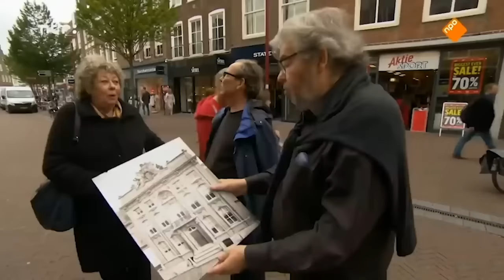De beste en leukste fragmenten van 80 jaar Maarten van Rossem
Maarten van Rossem wordt op 24 oktober 2023 tachtig jaar. De beste en leukste fragmenten in een grote compilatie.

▬ SHOWNOTES  ▬▬▬▬▬▬▬▬▬▬

▬ MEER MAARTEN  ▬▬▬▬▬▬▬▬▬▬

▬ LUISTERBOEKEN  ▬▬▬▬▬▬▬▬▬▬

▬ SOCIALS  ▬▬▬▬▬▬▬▬▬▬